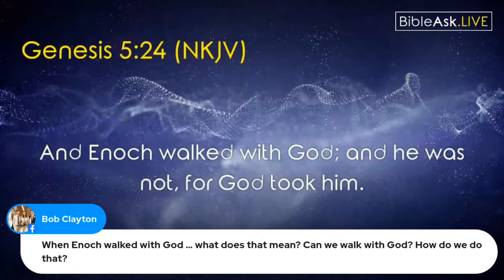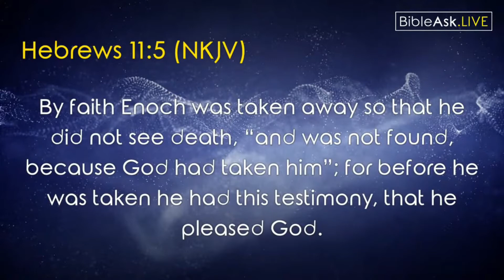How do we walk with God like Enoch?